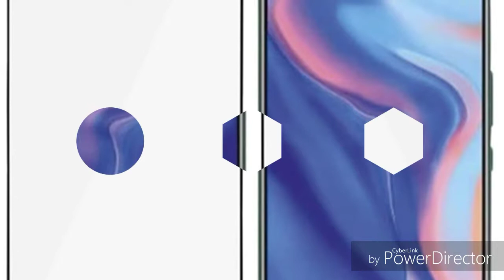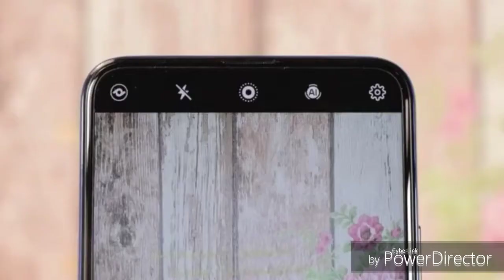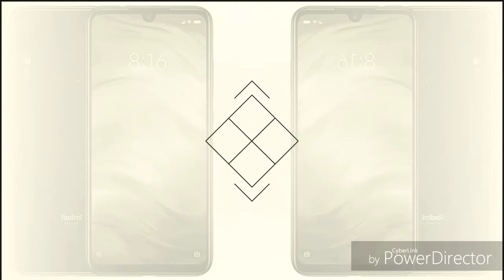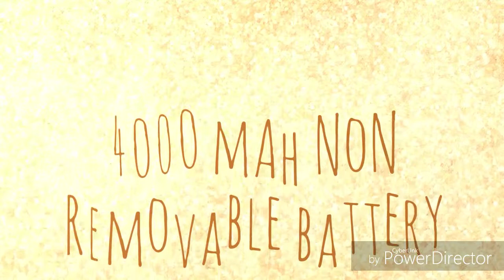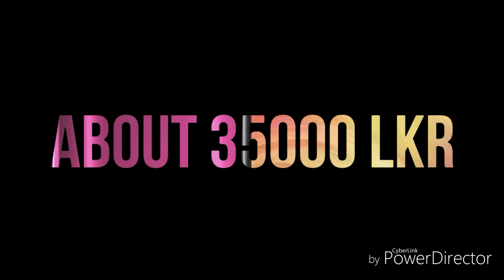Huawei y9 vs Redmi Note 7 pro comparison ( Sinhala )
There are most Trending mobile phones in srilanka now. Because looking is like to flagship mobiles. So I tried to explain my some experiences for you. Thank you.